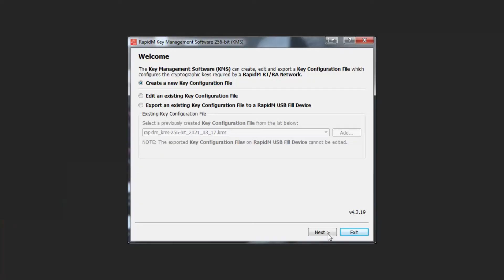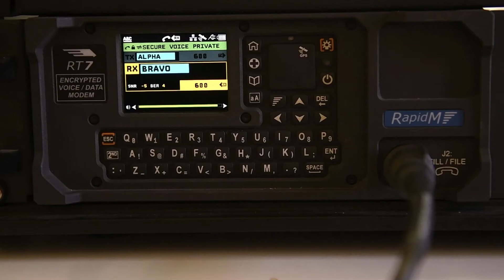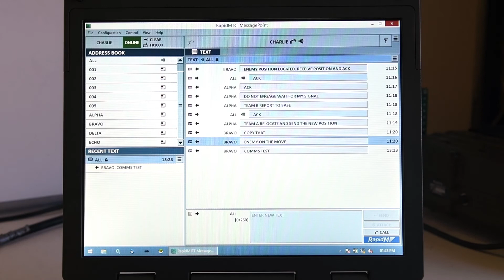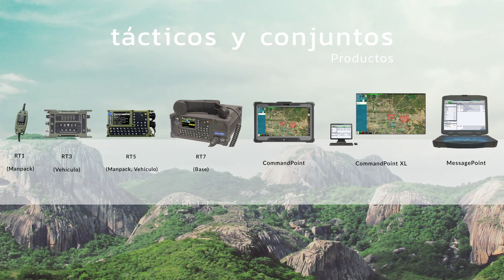RapidM - Familia de productos RT - Seguridad, SDV, Posicion y Chat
Gama de productos RT de RapidM.

Productos tácticos y conjuntos